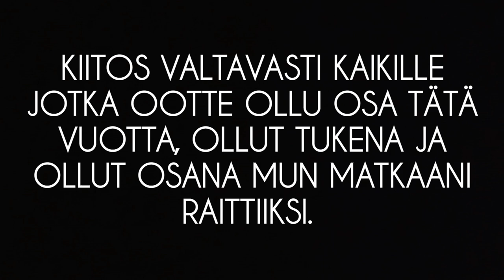MC AntiChrist - Vuosi Raittiina (Musiikkivideo)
MC AntiChrist - Vuosi Raittiina levyltä Toisella Puolella AItaa. Vuosi raittiutta tuli täyteen ja sen kunniaksi tällaista biisiä ja videota.
Biitti: Artacho
Kuvaus: Jade (Paitsi alkukohta ja skedeklippi)